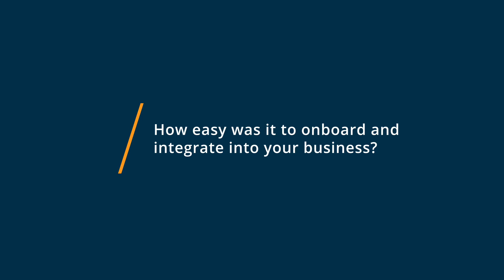Quickbooks Review 2020: Every and I mean Every business owner should be using this software!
Or, browse QuickBooks Desktop Enterprise reviews, pricing and compare with popular alternatives

QuickBooks Desktop Enterprise Review 2021.

Enterprise accounting, FSM and inventory management solution.

QuickBooks Enterprise (Save Up to 40%) is an end-to-end accounting software that can grow with your business. It provides all the tools your business needs, yet is easy to use. You can organize your books, manage inventory, track sales, and even run payroll, but at the fraction of the cost. With QuickBooks Enterprise, you save thousands of dollars a year vs. comparable solutions. Powerful and flexible, it also comes in editions designed to fit your specific needs. Take a free test drive today.